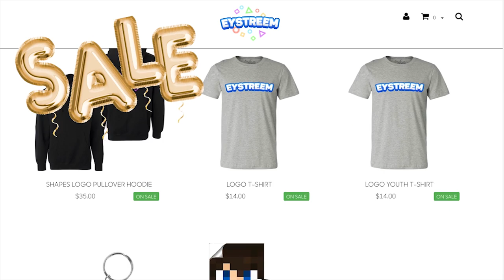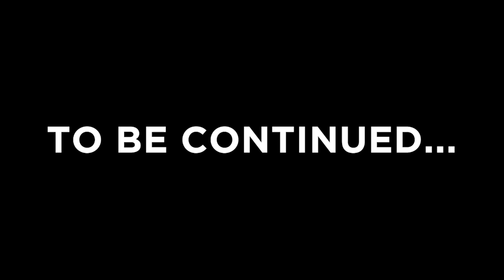I FOUND SOMETHING IN TEST STEVE'S GRAVE! (Scary Survival EP43)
► WATCH THE LAST EPISODES HERE!

Make sure to ASK YOUR PARENTS to get you some for Christmas to be a YouTuber just like me! 😜

► JOIN MY MINECRAFT REALM HERE!